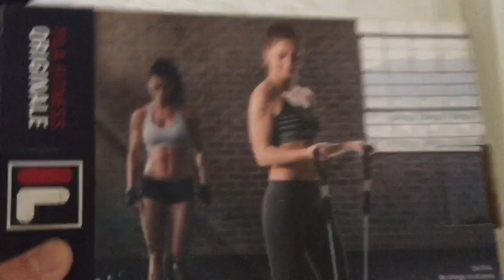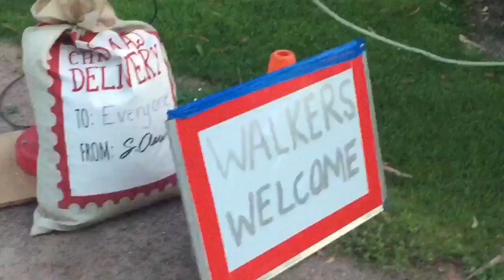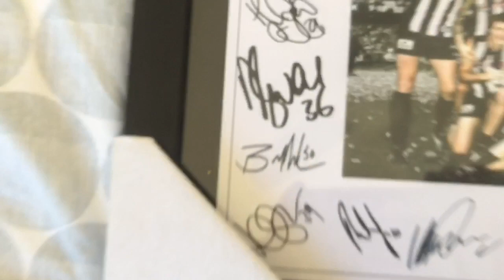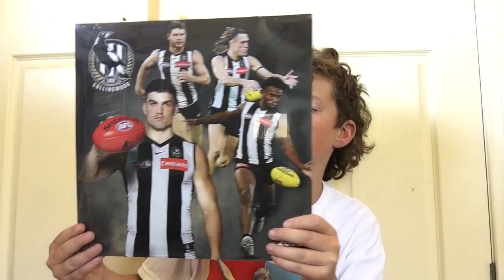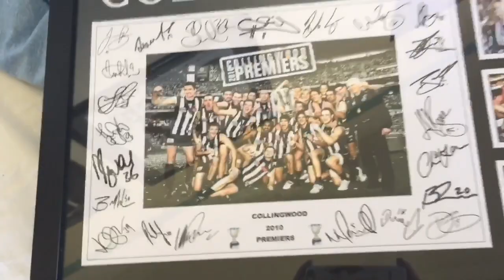AWESOME CHRISTMAS PRESENTS! Weekly Vlog 21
Merry Christmas!